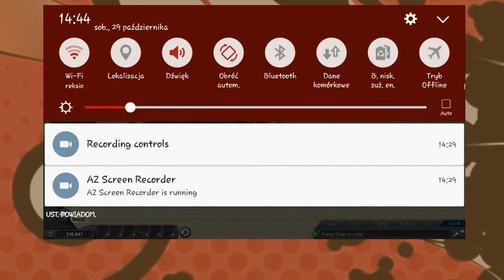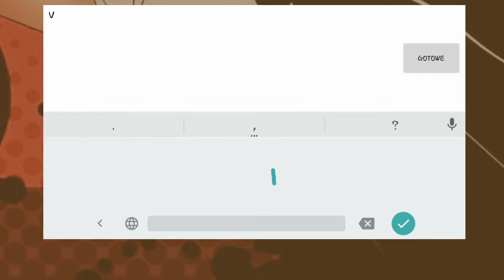Pokemon Revolution Online #4-Halloween 2016 z creepypastą Pokemon Lost Silver (wersja alternatywna)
Może trochę się spóźniłem z tym Specialem, ale początek listopada jest na tyle mroczy, że oj tam, oj tam ( ͡° ͜ʖ ͡°)